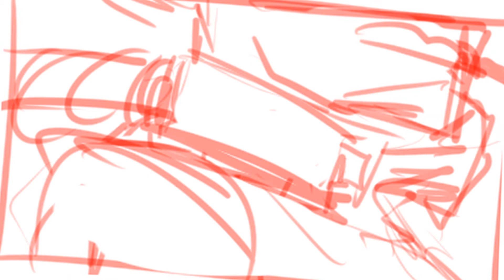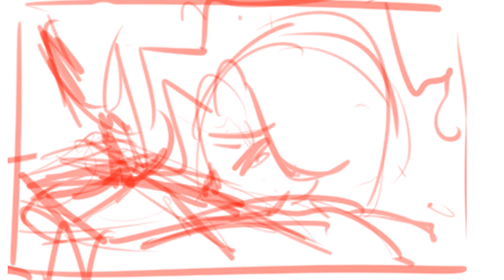Hermitcraft PortalAU (WIP) - These pixels can't be me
Howdy everyoneeeeee, this is based on an unfinished portal au my beloved friend zain was writing! Long story short, Tango and Zed are suffering.

Howdy zainnnn, I'm makin' this public because I think its very nice even if it's just a wip :)

Song: eating my computer by  elliotly